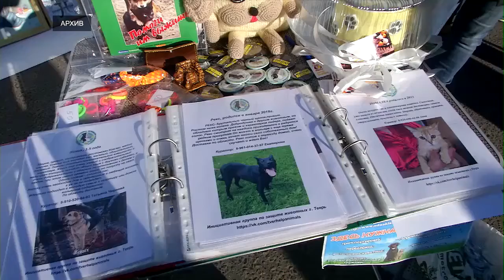Тверские рок-группы выступят за защиту животных